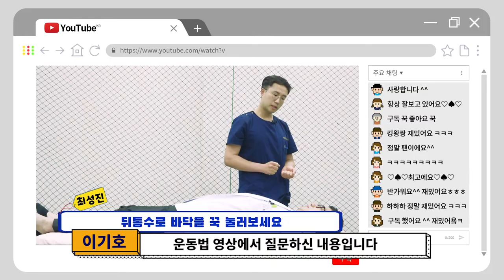(목 스트레칭) 스트레칭하면 완전한 치료가 되나요? [CM병원에게 무엇이든 물어보세요]